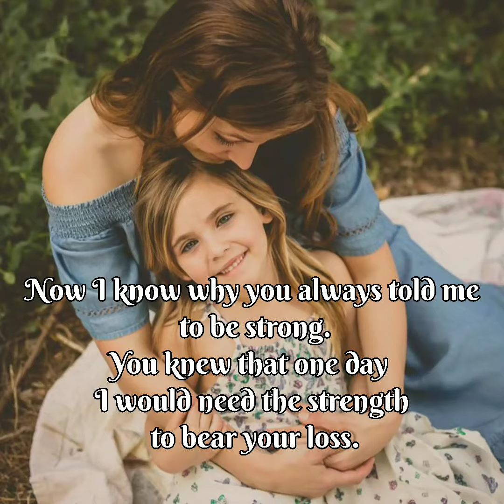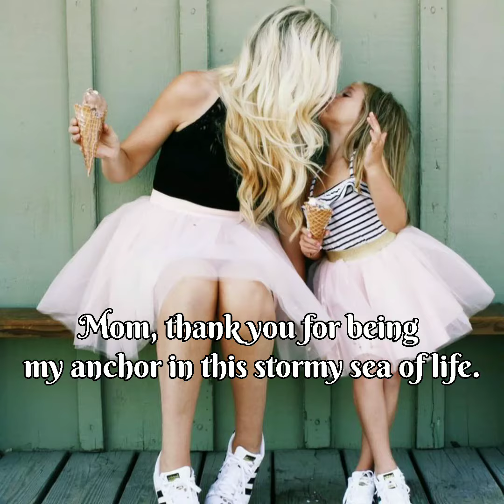Mother love❤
Mother love quotes

Credits of the videos and music used in this video do not go to mine that goes to their respected owners.